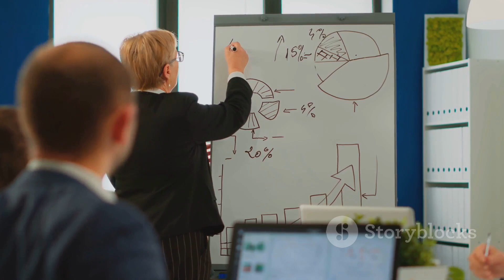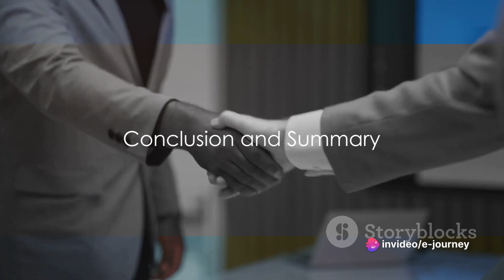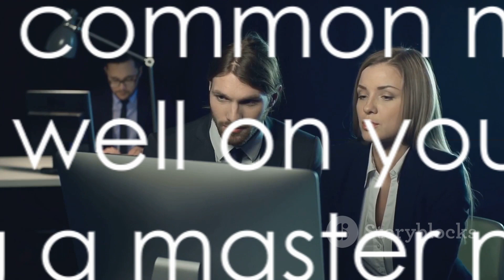7 Common Negotiation Mistakes and How to Avoid Them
In this informative video, we delve into the world of negotiations and uncover the 7 most common mistakes people make during the process. Whether you're negotiating a business deal or trying to reach an agreement in your personal life, understanding these pitfalls is crucial. Join us as we share expert tips and strategies to help you avoid these mistakes and come out on top. Don't miss out on learning these valuable negotiation skills! Together, let's revolutionize the way we approach negotiations!
OUTLINE:
00:00:00 Introduction to Negotiation Mistakes
00:00:37 Mistake 1 - Lack of Preparation
00:00:56 Mistake 2 - Inflexibility
00:01:12 Mistake 3 - Poor Communication
00:01:29 Mistake 4 - Not Building Relationships
00:01:48 Mistake 5 - Ignoring the BATNA
00:02:04 Mistake 6 - Failing to Listen
00:02:24 Mistake 7 - Succumbing to Pressure
00:02:38 Conclusion and Summary